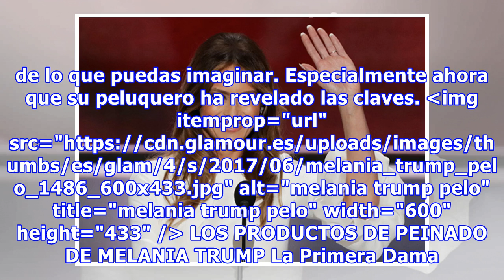¿Cuánto cuesta la melena de Melania Trump?